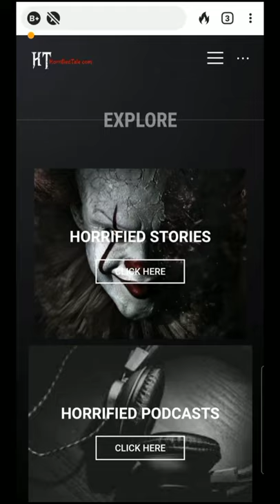सूगर🐖 के बारे में ये बात जानकर बहुत हैरान हो जाओगे😲 5 Amazing facts in hindi in 1 minute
My equipments
🔷Nulaxy A4 cell phone stand
🔷Tripod stand
🔷(Renewed) Note 7 Pro (Space Black, 64GB, 4GB RAM)
🔷Mi Power Bank 3i 20000mAh (Sandstone Black) Triple Output and Dual Input Port | 18W Fast Charging | Power Delivery

Books on Amazing facts
🔶365 Facts You Must Know book
🔶5000 Amazing Facts: Incredible but True Facts about Everything!
🔶5,000 Awesome Facts (About Everything!) (National Geographic Kids)

If you are the owner of any video footage or image used in this video and you don't want me to use that video footage or image in this video then please email me before taking further action.👇🏻